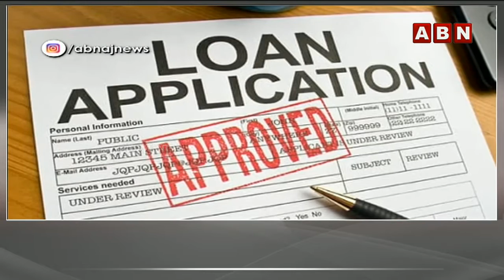మారటోరియంలో వడ్డీ మాఫీ | Central Govt Ready to Cancel Compound Interest of Moratorium | ABN World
మారటోరియంలో వడ్డీ మాఫీ | CentralGovt Ready to Cancel Compound Interest of Moratorium